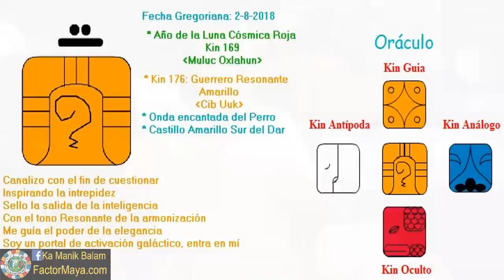Guerrero Resonante. Jueves 2 Agosto 2018. Enfrentar miedos. Kin 176. FactorMaya.com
Canalizamos nuestra energia para ser leales a nuestro camino, siendo valientes, enfrentando nuestros miedos. La valentía no es carecer de miedos, es enfrentarlos. Cuando enfrentamos nuestros miedos, desaparecen. Cuestionar con inteligencia. Trascender el ego. La mayor batalla que enfrentamos es con nosotr@s mism@s. Ser leales a nuestro camino. Amar incondicionalmente.